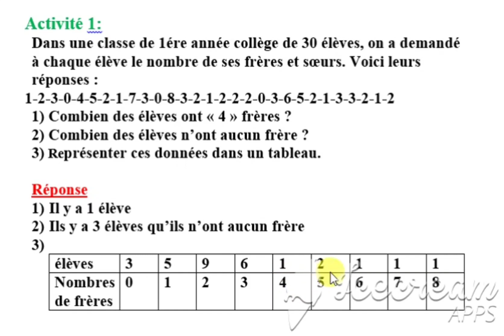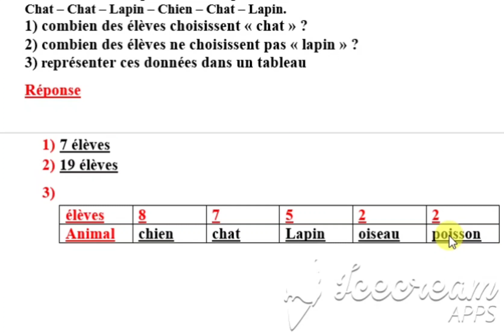La statistique : Activité 1 et 2 (1AC et 2AC)